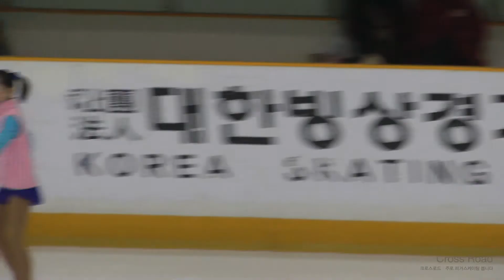2012-12-21 서울시장배 동계체전서울예선 | 여중부 B조 2그룹,여초부B조 FS 웜업